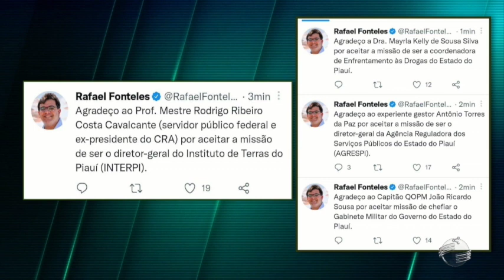Senador Wellington Dias comenta sobre chances de cargos no governo Lula